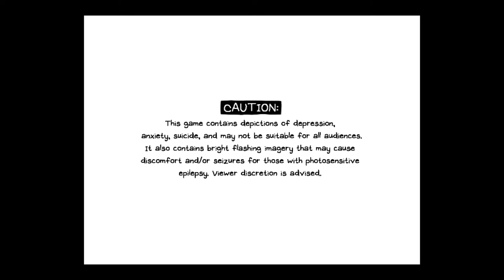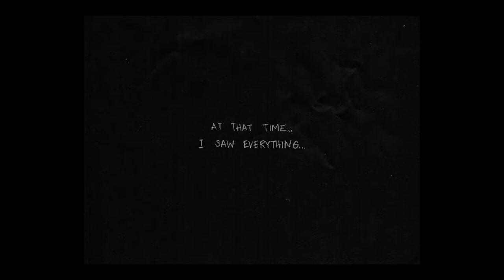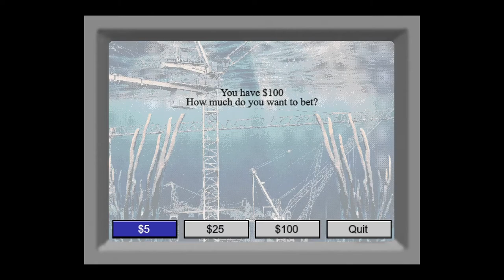Meeting Kel in the Real World! Omori Let's Play #5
After defeating spaceEXboyfriend we finally realize that Kel is in fact a real friend in Sunny's world! :o
But we come to see that there's more to it than that behind the scenes :0

Until then guys PEAXCE